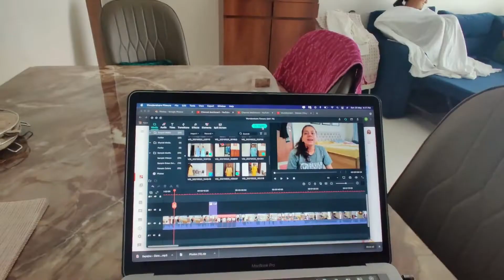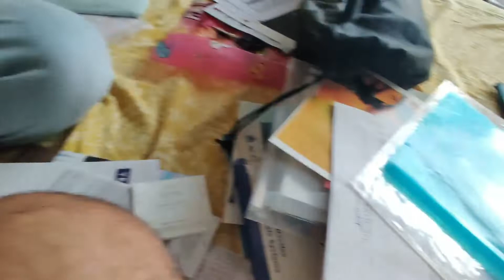Vlog #77 | How we started our own company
When we were very young, we started our company shortly after graduating, and that's the experience we will cherish for life, and the learning from that has pushed us further in life.
There's also a hidden Bollywood audition in this vlog that shows how filmy I am in life, and I love it.
Cleaning can bring back good memories and take you down memory lane, so I think I should make these clean with me videos a regular. What do you guys say?
If you are going for a healthier lifestyle and vegan diet, you should try soya chunk Tikki.
For a daily dose of fashion, Travel, and fun Reels.